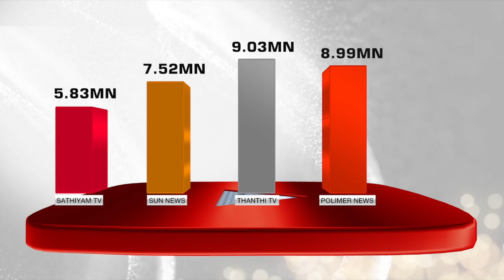"இவர்களால் நெருங்க முடியாத மலைதான் அண்ணாமலை" - சுமதி ஸ்ரீ விளக்கம் | Thiruvannamalai | PTT